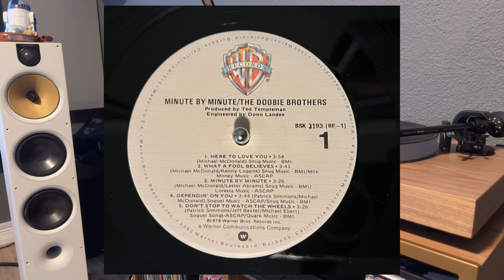Pro-ject X2 - Denon DL 103R - Doobie Brothers.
Pro-Ject X2 Turntable & Denon DL 103R sound demo.